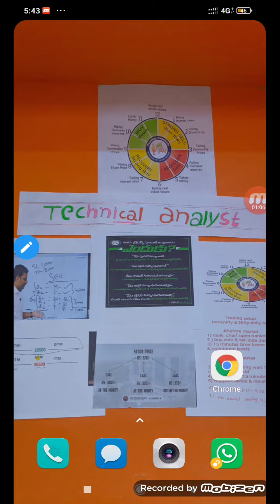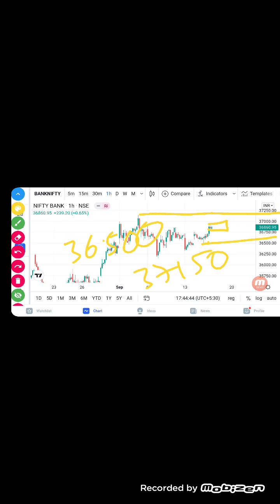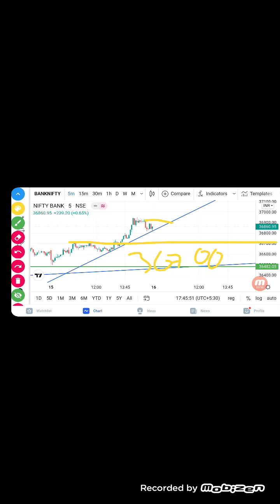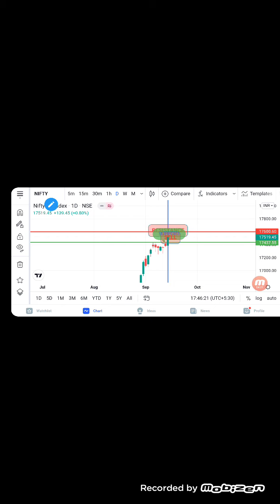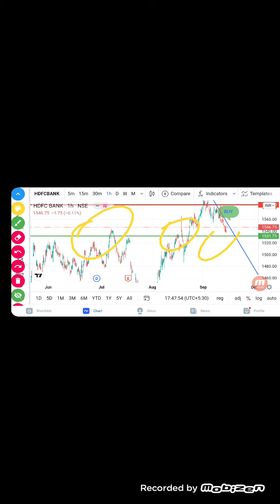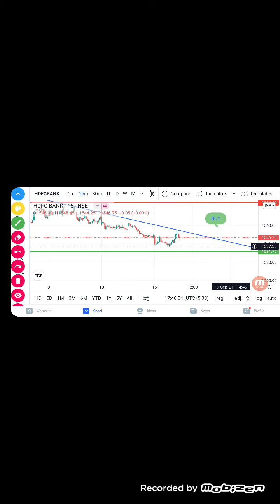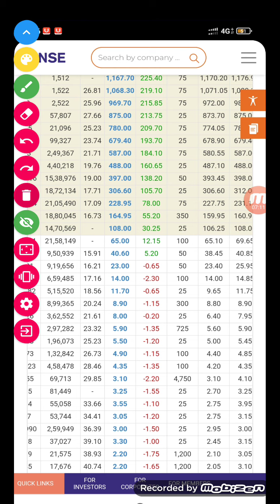Daily analysis in telugu nifty banknifty support and Resistance || Banknifty# banknifty (2)